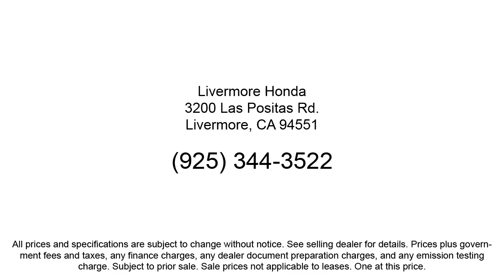2021 Honda Civic Sport Hatchback Livermore Pleasanton Dublin Tracy Fremont San Ramon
2021 Honda Civic Sport Hatchback Stock Number: PH19691 Vin:SHHFK7H46MU419691.